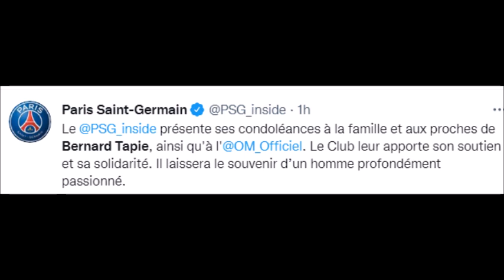Cyril Hanouna interdit aux obsèques de Bernard Tapie